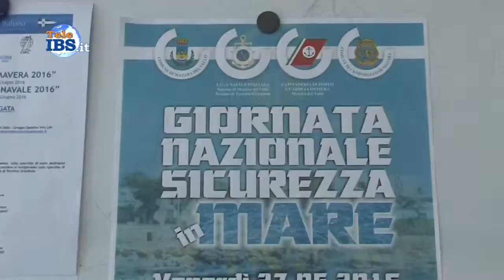2016-05-27 Giornata Nazionale Sicurezza in Mare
Giornata Nazionale Sicurezza in Mare Alla Lega Navale di Mazara del Vallo. Servizio di Piera Pipitone